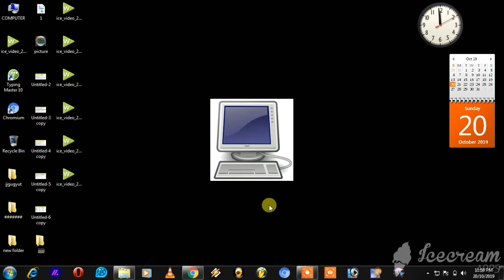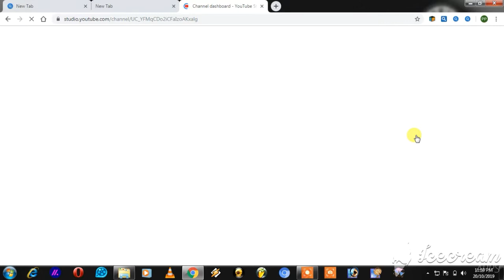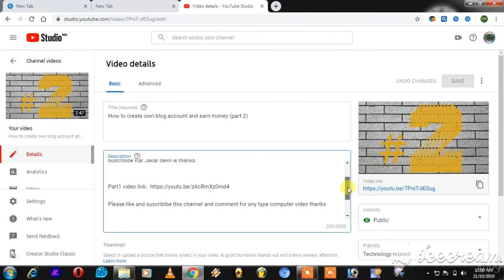How to set thumbnail on your YouTube videos. (YouTube videos पर thumbnail कैसे लगाए?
Agar apne Hamara Pahle wala video Nahi dekha hai to channel ko suscribibe Kar Jakar dekh le usme Maine bataya hai ki kaise Aap  mobile par computer jaisa YouTube studio apke mobile me open kar sakte hai thanks.

By ALWAYSFORYOU. alwaysforyou.